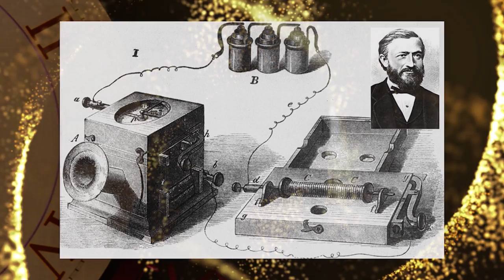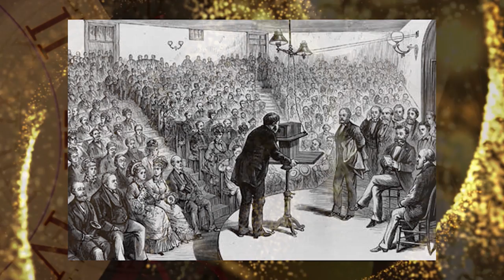Культурный Контекст 03.02.2017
Культурный контекст откроет двери выставок, расскажет о событиях культурной жизни района, покажет отрывки из спектакля «Двое на качелях» и конечно устроит культ просвет